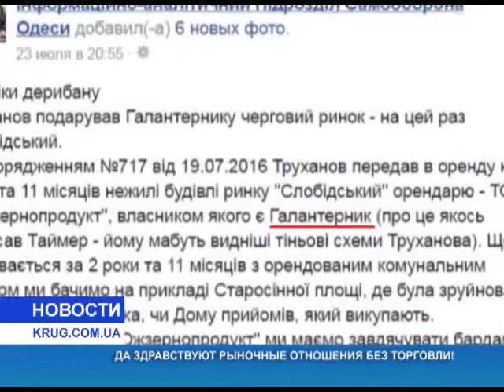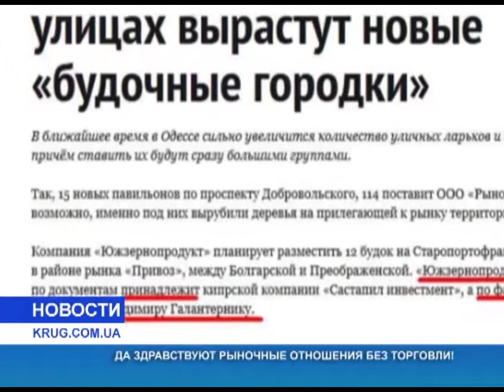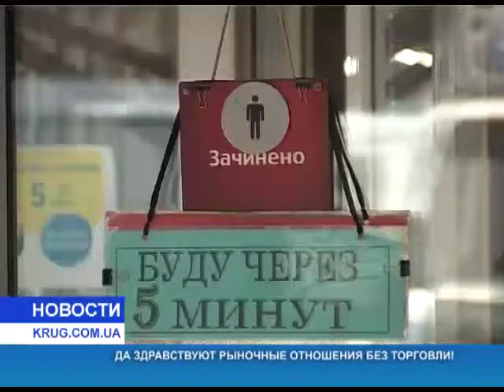Да здравствуют рыночные отношения без торговли